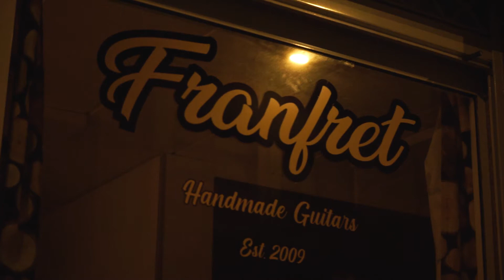FRANFRET GUITARS - Fabricación del Modelo #1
Aquí podéis ver el vídeo completo de Fran trabajando en la fabricación del Modelo #1, su particular tributo a David Gilmour, el genial guitarrista de Pink Floyd. Una guitarra artesana hecha por un artesano. Música del gran Víctor Tarela, que toca precisamente con la guitarra que estáis viendo nacer.

--LINKS--